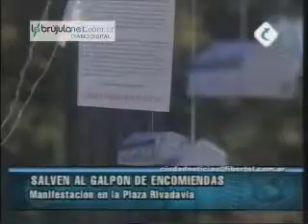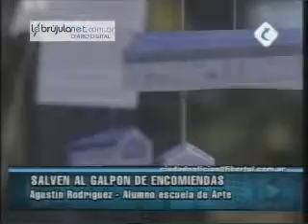En defensa del Galpón de la Terminal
Movimiento artístico en la Plaza Rivadavia